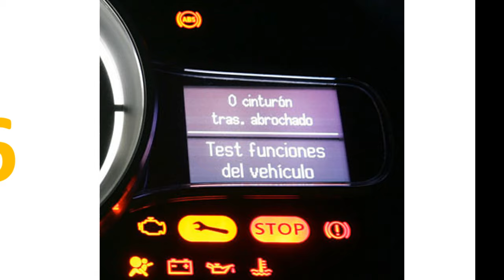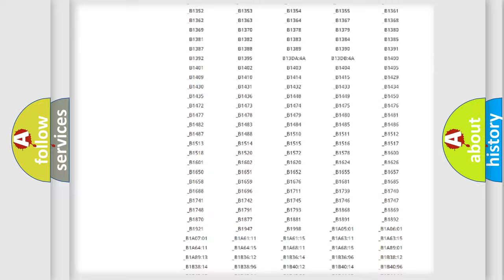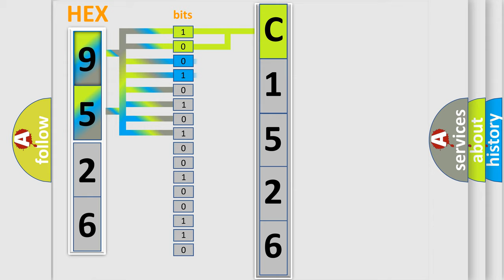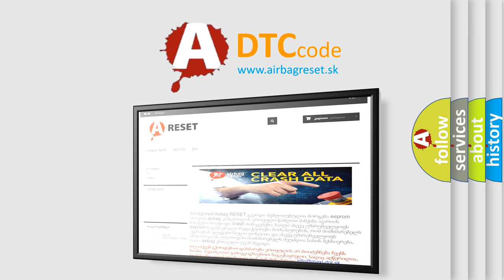DTC KIA C1526 Short Explanation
Contents:
0:21 Basic DTC analysis according to OBD2 protocol standard.
1:48 Insight into programming
2:58 A diagnostically understandable description of the Diagnostic Trouble Code
3:05 Basic error definition

Make:
Kia
Code:
C1526
Definition:
Brake Switch System
Cause:
-Malfunction of related wiring harness